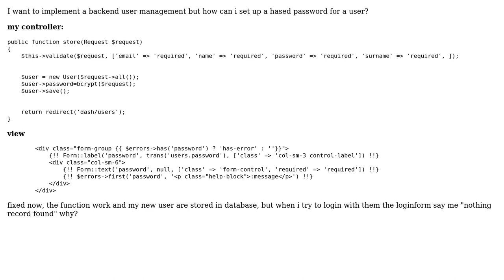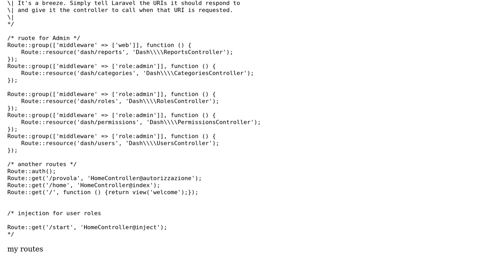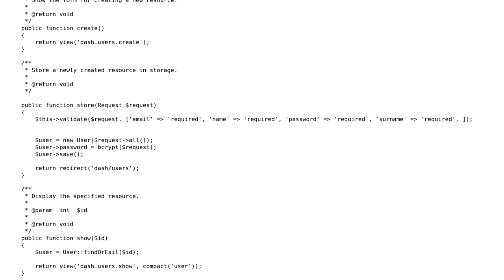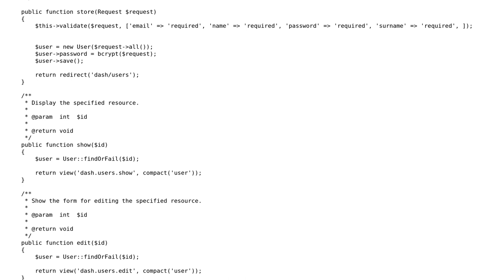laravel 5.2 - create password for user (4 Solutions!!)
laravel 5.2 - create password for user

With thanks & praise to God, and with thanks to the many people who have made this project possible! | Content (except music & images) licensed under CC BY-SA | Music | Images & others | With thanks to user user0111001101 user Shyam Naru user Marc and the Stack Exchange Network Trademarks are property of their respective owners. You are responsible for your own actions.